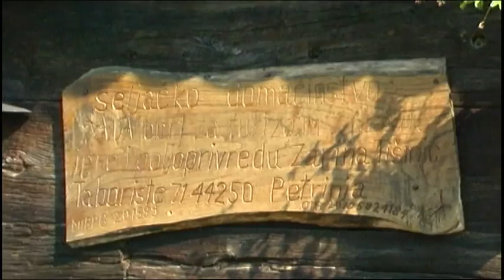Lovrenčevo u Petrinji